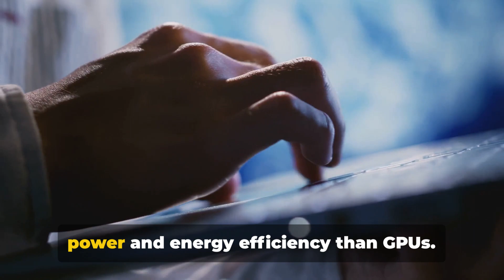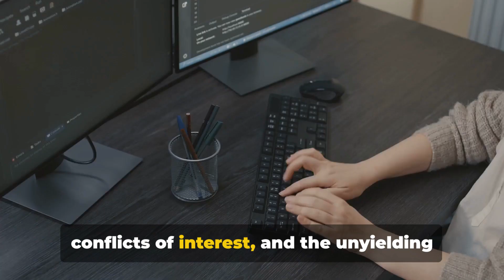Unveiling Sam Altman's $51M AI Chip Bet: Deep Dive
Welcome to our deep dive into Sam Altman's groundbreaking $51M AI chip bet! In this captivating video, we'll uncover the exciting details behind Altman's investment and explore the future of machine intelligence.

Altman, the renowned entrepreneur and former president of Y Combinator, has always been at the forefront of innovation. His latest venture aims to revolutionize the AI industry by developing cutting-edge hardware designed specifically for artificial intelligence applications. With a massive $51 million investment, Altman is betting big on the immense potential of AI technology.

Join us as we delve into the insights, risks, and limitless possibilities of Altman's AI chip bet. We'll provide a comprehensive analysis of this game-changing development, revealing how it could reshape the landscape of machine intelligence forever.

Throughout this insightful video, we'll explore the key features and functionalities of the AI chip, shedding light on how it could optimize AI operations and accelerate computational capabilities. Get ready to witness the birth of a new era in AI hardware!

Moreover, we'll take a closer look at the implications of Altman's bold move for both the industry and society as a whole. From increased efficiency and enhanced performance to potential ethical considerations, we'll examine the potential impact on various sectors such as healthcare, finance, and transportation.

No deep dive into the future of machine intelligence would be complete without expert opinions. We've gathered insights from leading AI researchers, industry pioneers, and tech visionaries. By combining their perspectives with our analysis, we'll paint a comprehensive picture of the AI chip's significance and the ripple effects it may generate.

Embark on this knowledge-packed journey that explores Sam Altman's visionary $51M AI chip bet. Don't miss the chance to gain valuable insights and stay ahead of the curve in the exciting realm of artificial intelligence. Let's dive in together!